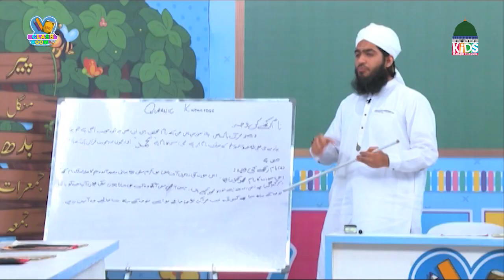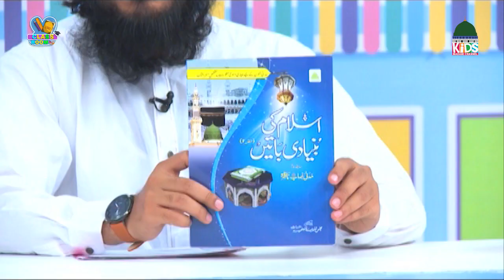Class Room Episode 47 | Kids Education | Learning for Kids | Kids Madani Channel